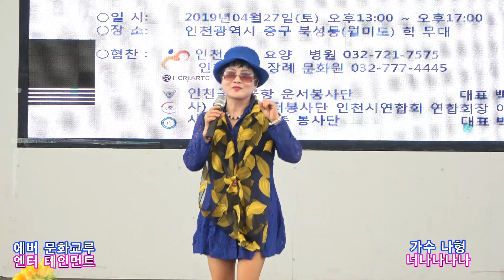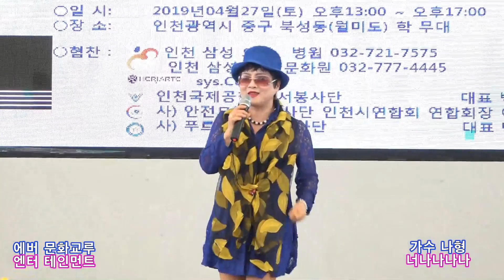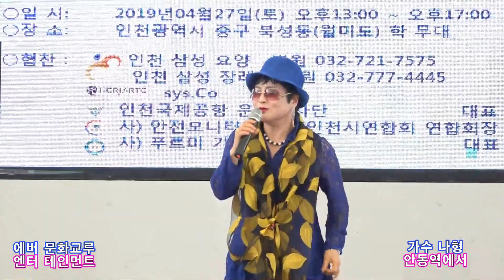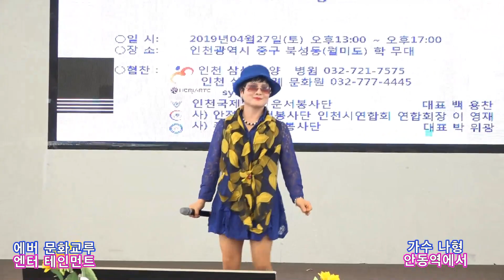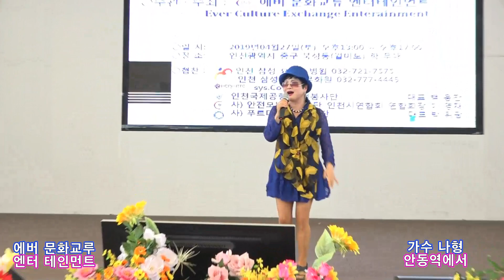가수 나형, 너나나나나 ,안동역에서/ 에버 문화교류 봉사단 공연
2019년 4월 27일 시민과함께하는 열린음악회 팡팡가요쇼
인천 월미도 학무대 영상 하일호